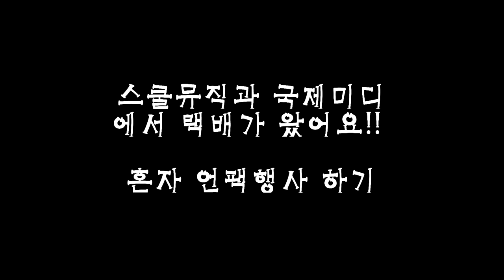스쿨뮤직 국제미디 에서 구매한 mono case , monitor speaker & etc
presonus monitor speaker
aston condencer mic
mono case
strings , picks